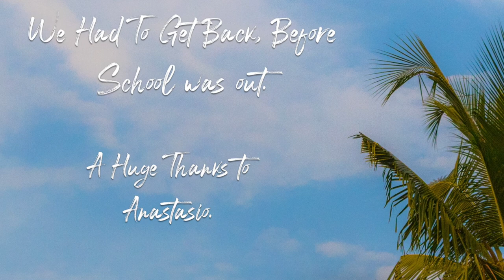HEDKE (LOAFERS)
Anastasio Mendes on his Harley Davidson and RJ (Clive D’Souza) on my Royal Enfield Classic 500cc. Took a Trip to Vengurla on the 16 November 2017.